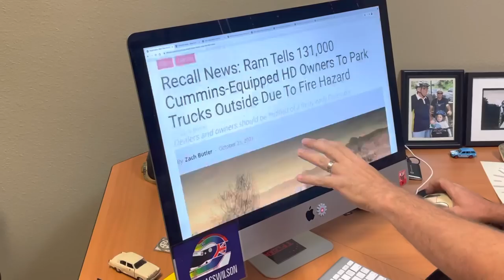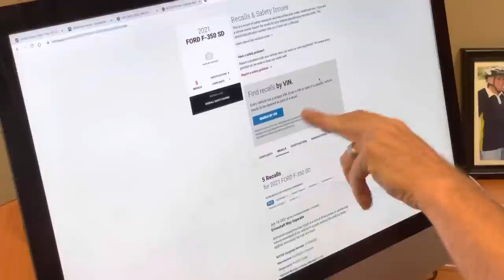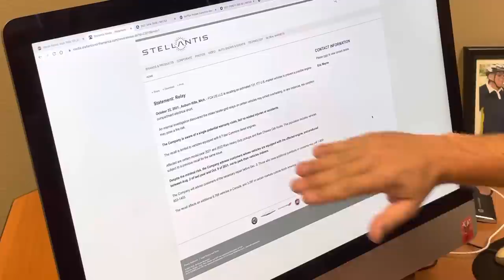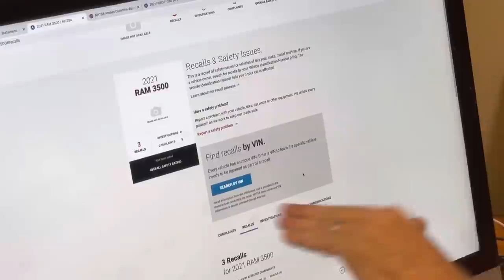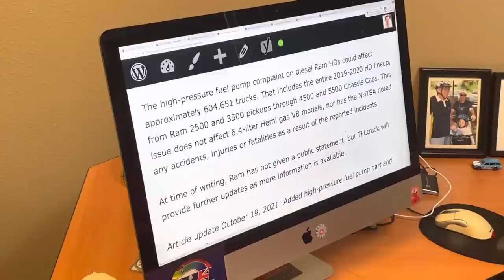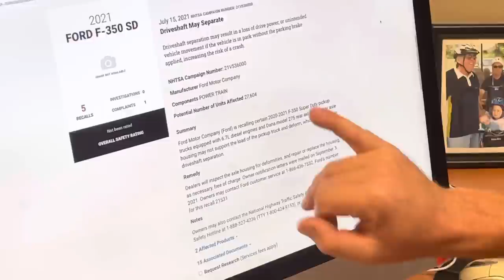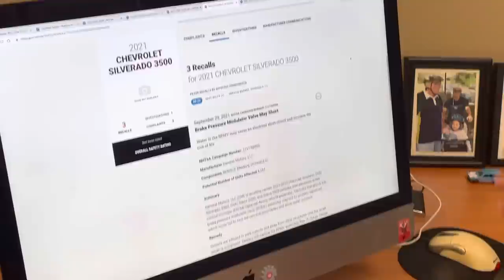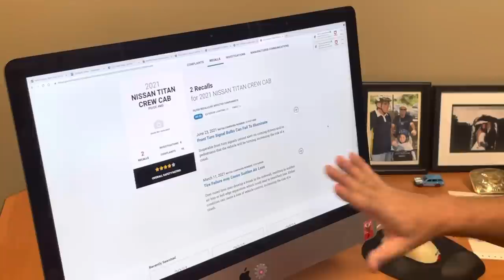New Ram Heavy Duty Diesels Are Being Recalled Due To Fire Risk — But Ram Is Not Alone!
New 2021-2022 Ram HD trucks are recalled due to a fire risk. Here are all the details.